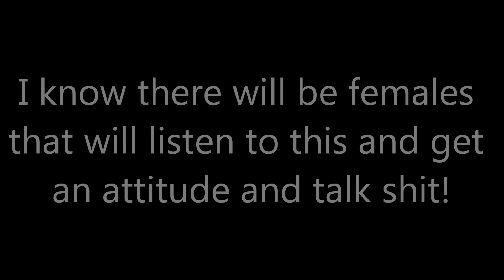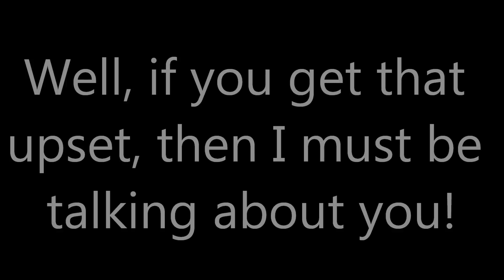Response To Black Men Begging For Sex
My response to Black Authority on his black men begging for sex video.